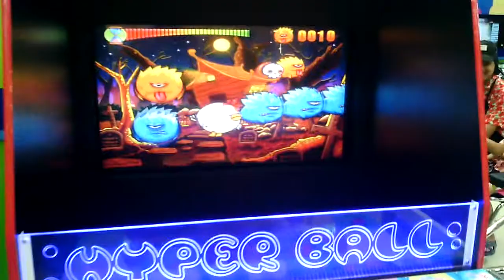Scènes de vie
Tout compte fait, avec des réglages peaufinés je suis assez content de la qualité vidéo offerte par mon téléphone portable